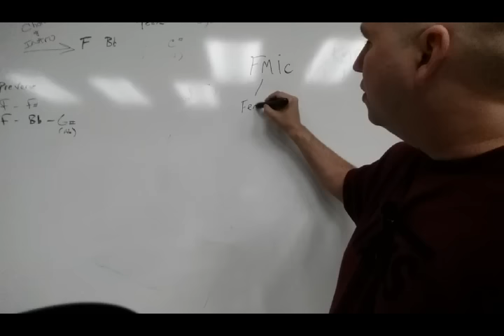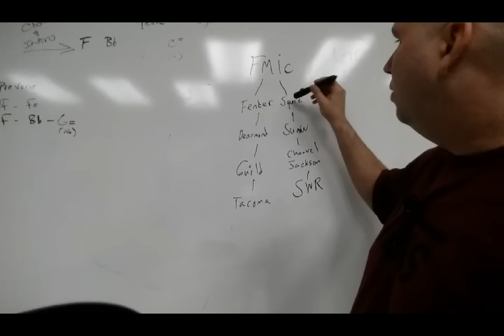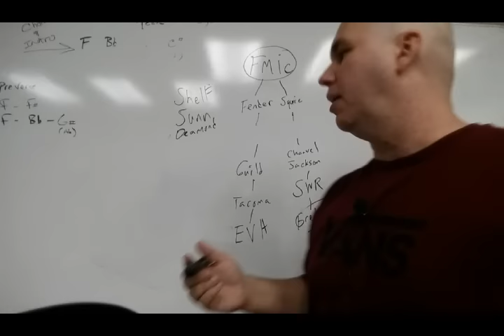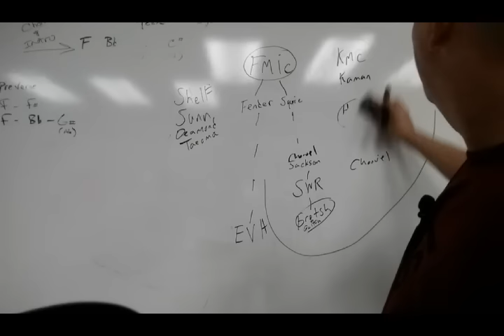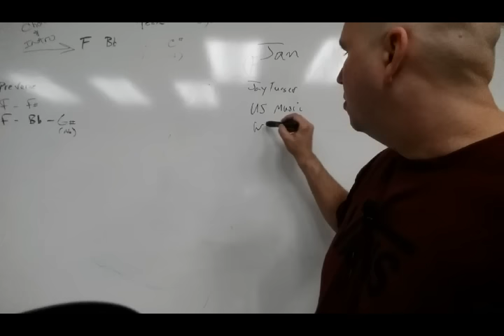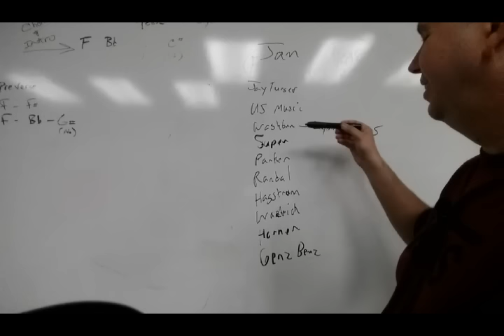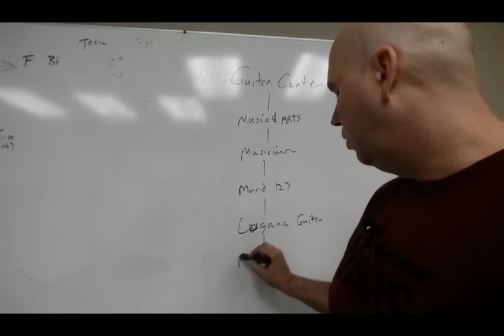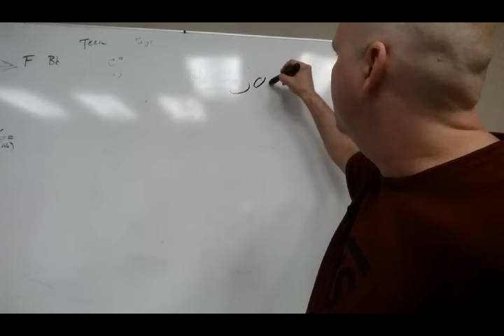A Guitars Brands Run Down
Know Your Gear on Facebook